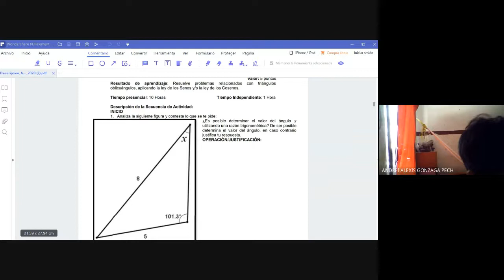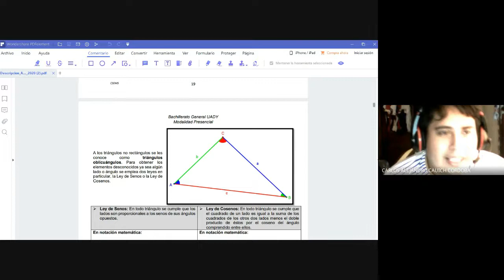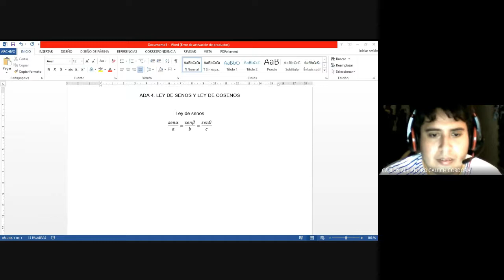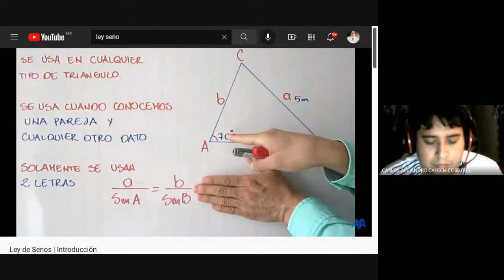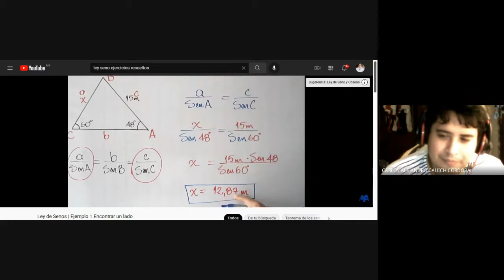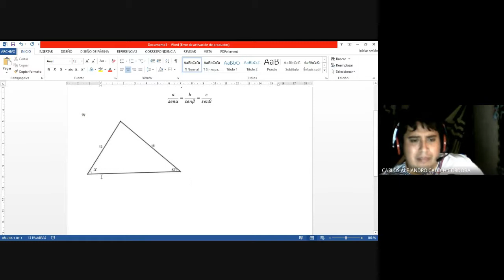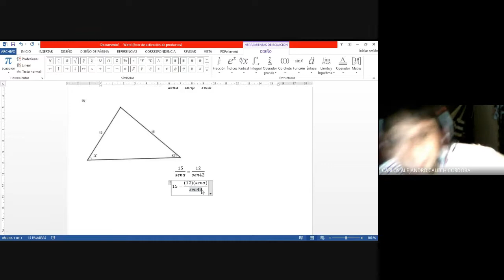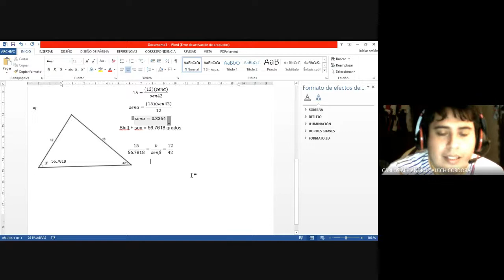2do H 27 09 2021